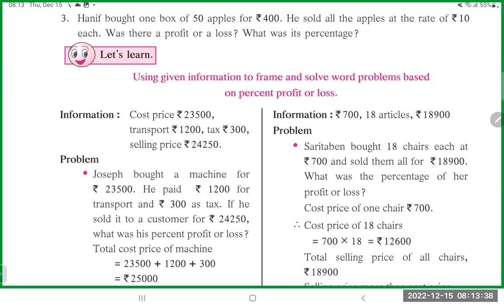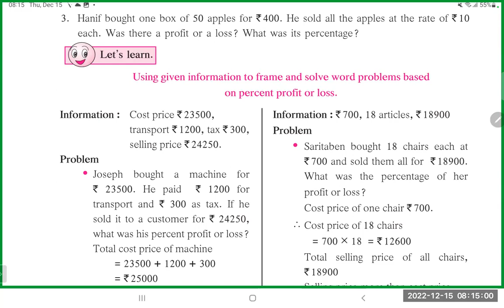15 december 6th